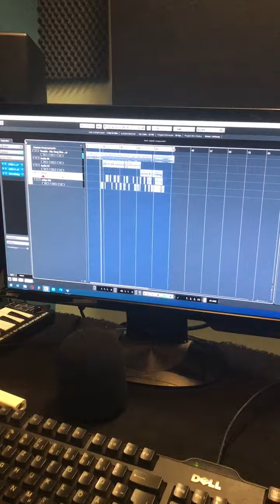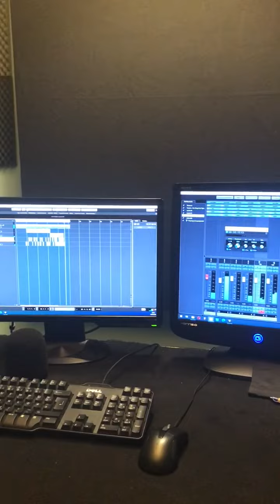Rapp Song Jugendetage Edinburger Straße ( Version Ohne Musik Video) / Roh Tonstudio Version )